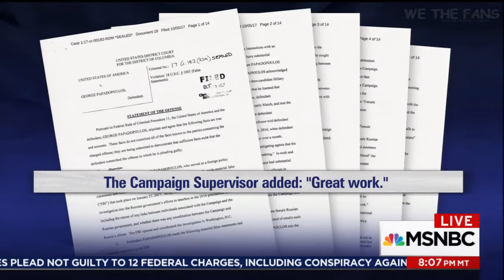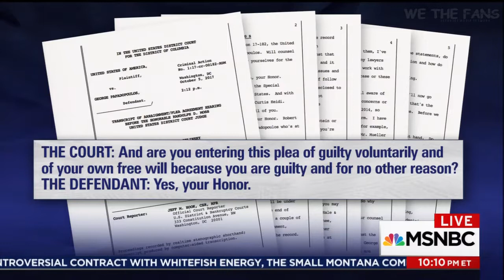NEWScounterNEWS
HANNITY vs. O'DONNELL: The Fight of the Year...OK..the fight of October 30, 2017.